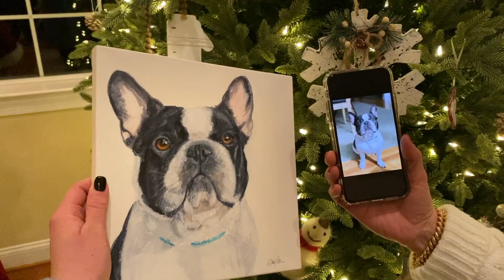Eagles Game & Ava's Birthday | 10th Vlog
Going to an Eagles game and out to dinner to celebrate my sister's birthday!

Song: Bazanji - Pull Up (Vlog Music No Copyright)
Video Link: youtu.be/A-743oMszSg